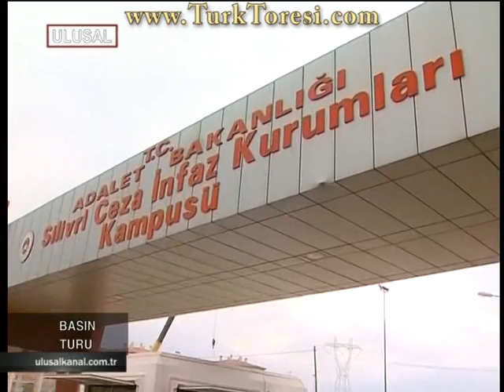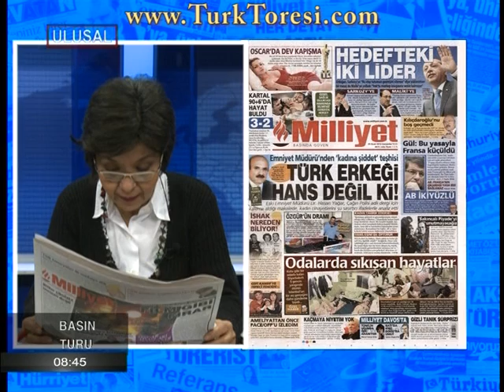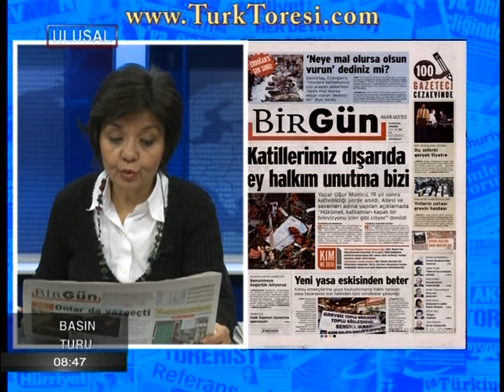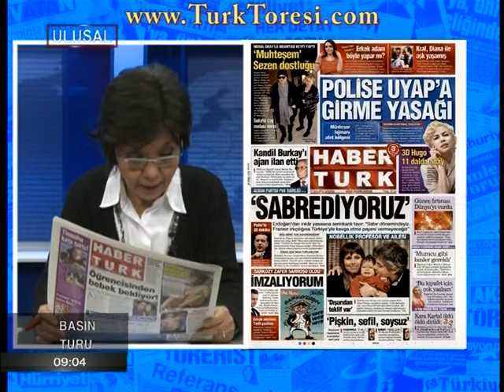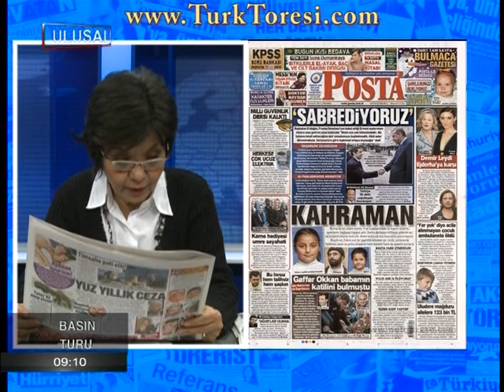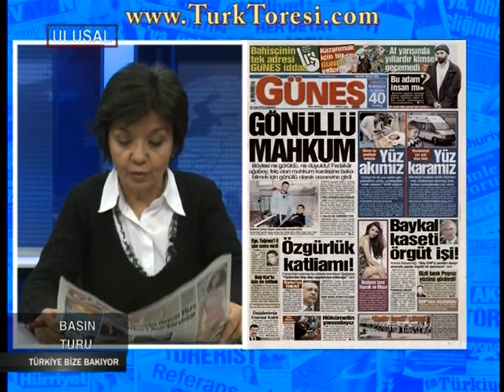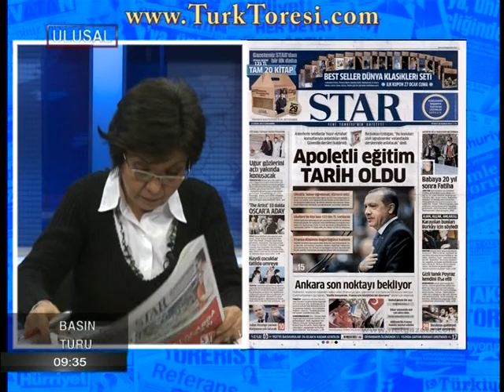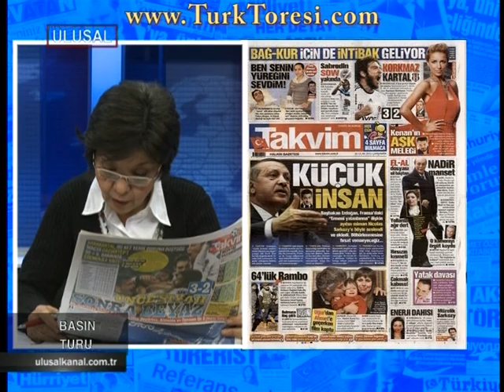basinturu 12 01 25